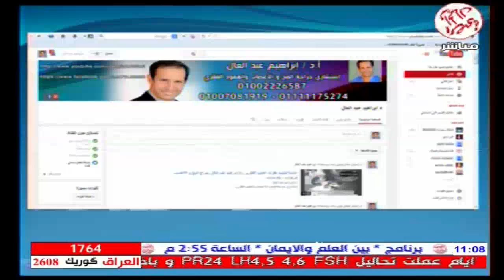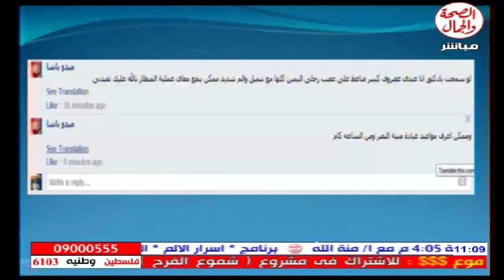برنامج اشارات عصبية 18 4 2014